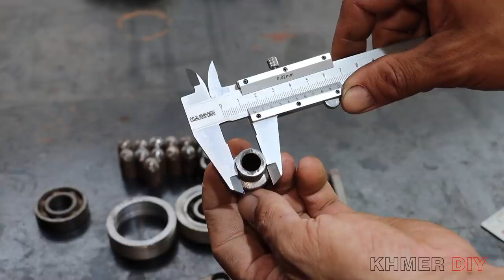Cool!! Modification Bevel Gear Pedal Drive For Water Bike Boat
Welcome to KHMER HOMEMADE INVENTION!!
Hello there!! this is my new modification of bevel gear box pedal drive for water bike boat, i am attempting to build my first boat from this gearbox, thank you for support. and we will invention that to the best quality!! please watching my videos

New update, Drive Smoothly Perfect Work Water Bike Pedal Drive Gearbox And Propeller

Thank you so much for for getting in touch with my videos!!